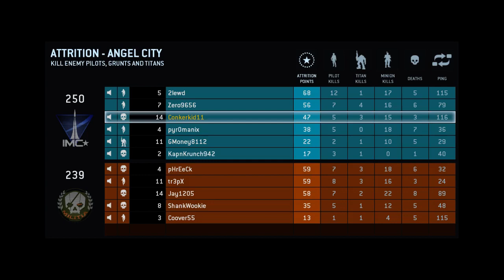(PC) Let's Play the Titanfall Beta - Part 24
Gameplay of the Titanfall Beta running at max settings with a solid 60 frames per second.

PC Specs:
i7 4770k @ 4.4GHz
4GB GTX 770 (not OCd)
8GB RAM